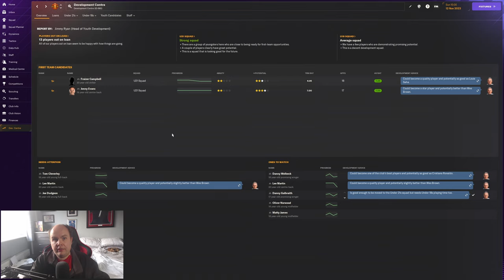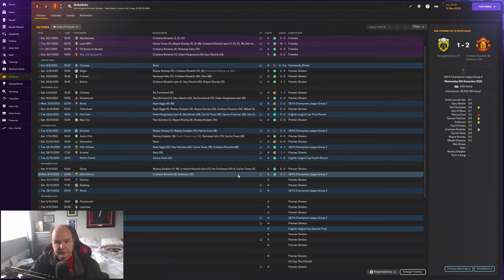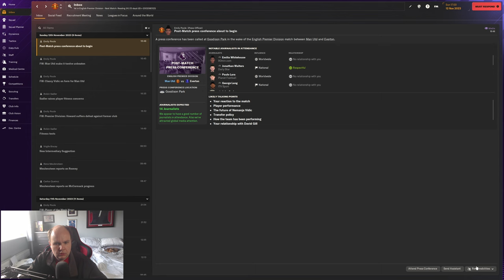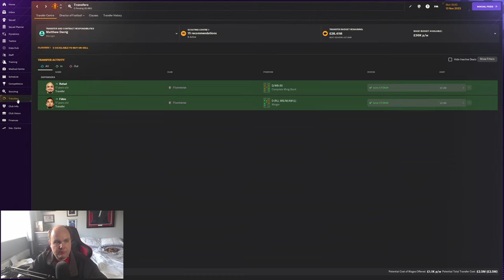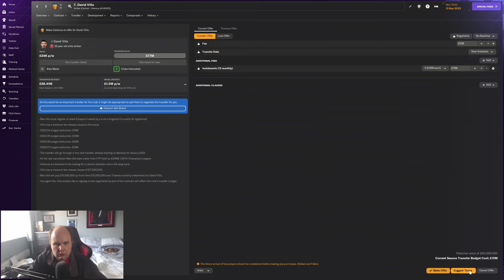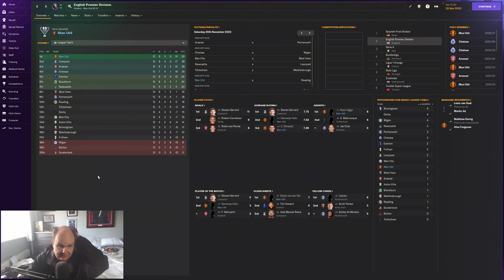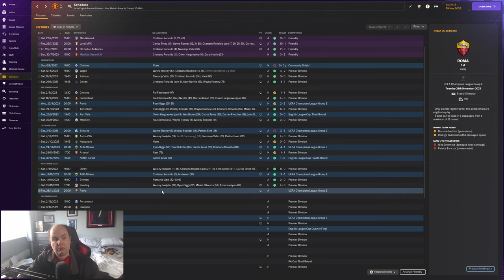FM24 Lets Play - Man Utd 07/08 - S1 #7 - Vidic Double - Football Manager 2024